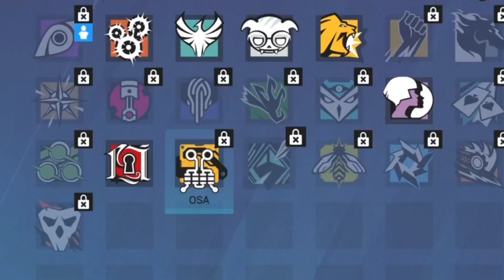FALL GUYS & RAINBOW SIX SIEGE FUNNY MOMENTS (LILY LEAPERS FAILS, GRAB TROLLING, AND FLORES HATERS)